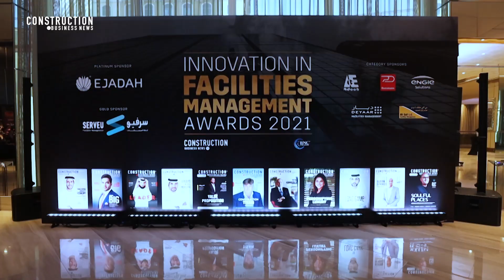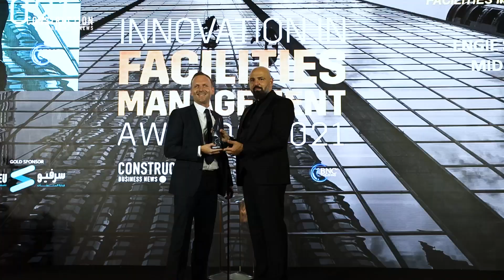Video Recap: Innovation in Facilities Management Awards 2021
The Innovation in FM awards 2021, which took place at Sofitel Dubai The Obelisk, is one of the leading events applauding the achievements of the region’s FM professionals. The awards strive to recognise individual excellence, corporate strengths, and project success. Companies are invited to nominate the people, projects, and initiatives of which they are most proud of.

After months of preparations and with over hundreds of nominations, this evening, 22 recipients were recognised for their achievements and contributions towards the continued success of the construction and facilities management industry.